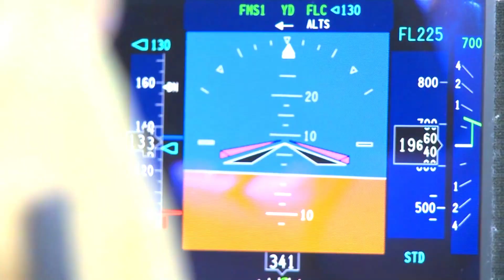Flying Eyes and Ears on Duty: The Vital Role of MC-12W Liberty Aircraft in U.S. Military Operations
The MC-12W Liberty aircraft, a specialized variant of the Beechcraft King Air 350, has proven a crucial role in supporting the United States Air Force's military operations in the stressful theater of duty. Designed as an intelligence reconnaissance aircraft, the MC-12W has become an indispensable backbone in providing real-time information and support to troops on the ground.